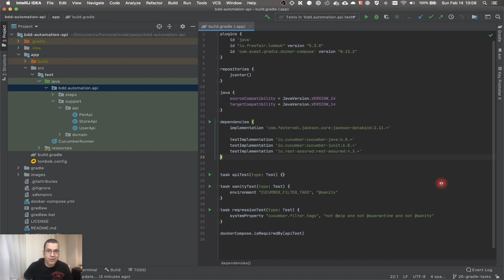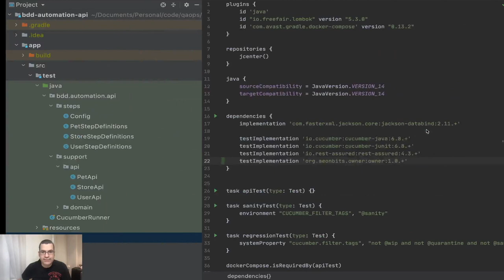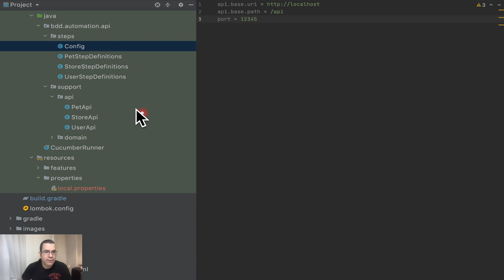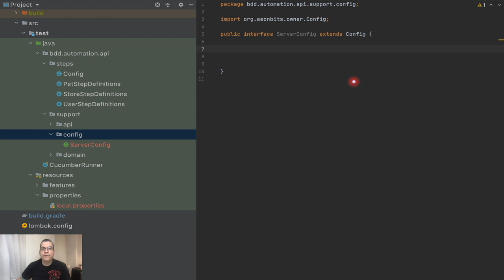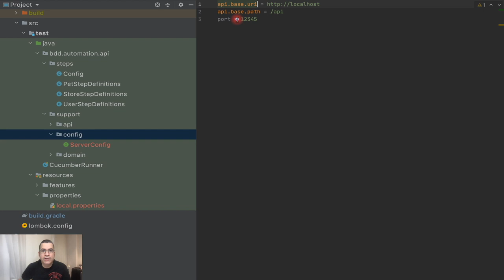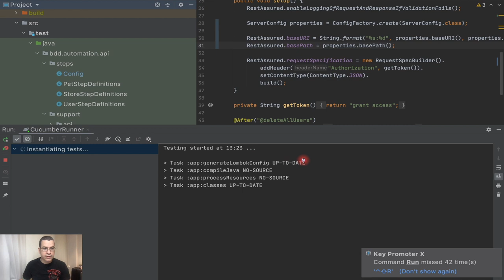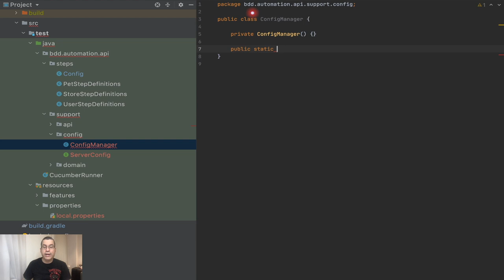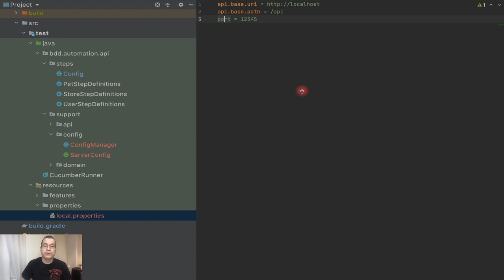Integração Contínua | Configurando Owner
Nesse vídeo, vamos começar a nos preparar para ter nossa Integração Contínua configurando Owner. A biblioteca owner permite rodar o mesmo teste em diferentes ambientes e ela faz isso permitindo que tenhamos um arquivo de propriedades para ambiente que a gente vá rodar os testes.

ÍNDICE
- 0:00 Introdução
- 0:28 Objetivo do vídeo
- 2:02 Mostrando o Owner
- 2:32 Colocando a dependência do Owner no nosso projeto
- 3:25 Criando o arquivo com as propriedades locais
- 5:33 Criando a classe de mapeamento das propriedades
- 7:25 Mapeando as propriedades
- 8:25 Configurando qual arquivo de propriedades usar
- 9:45 Usando as  propriedades no RestAssured
- 13:25 Criando um Singleton para pegar as propriedades

- Branch: 27-setup-owner